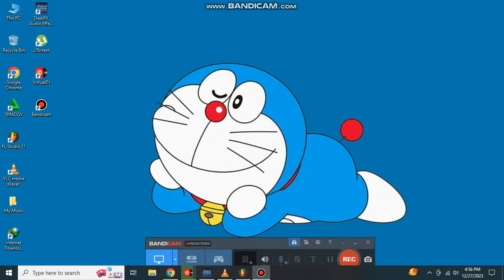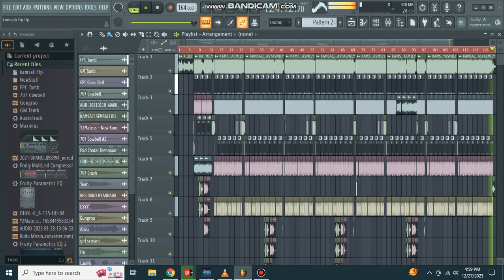KAMSALI SEMSALI BUGGALA MIDHA TRENDING TELUGU FOLK SONG MIX BY DJ SHIVA ROCKZZ FROM NAKREKAL